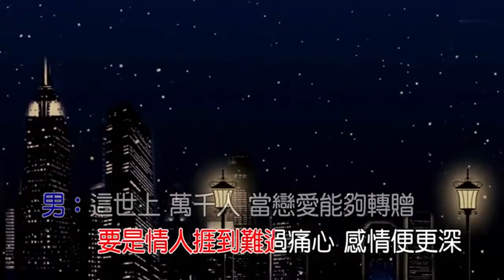陳慧珊 x 許志安 - 苦口良藥_(Remix)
No intention for any infringement of copyright